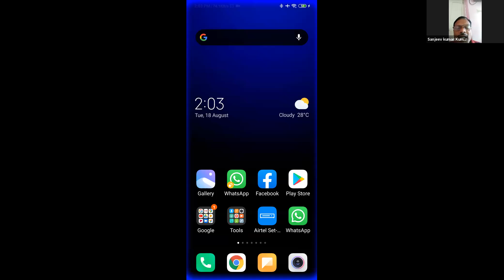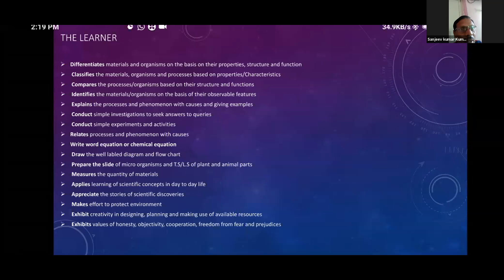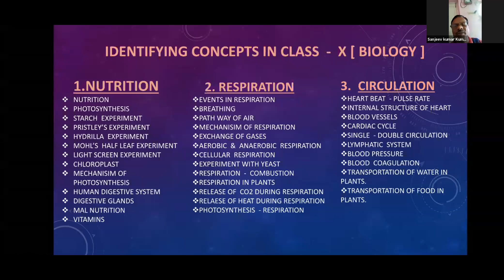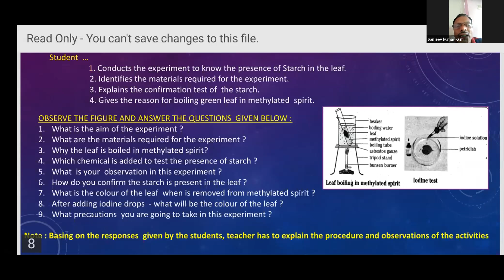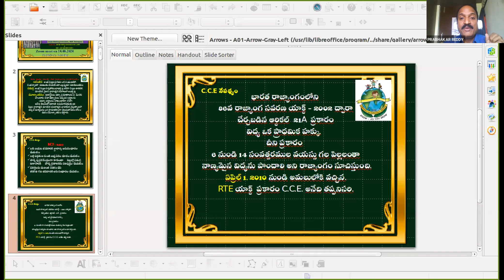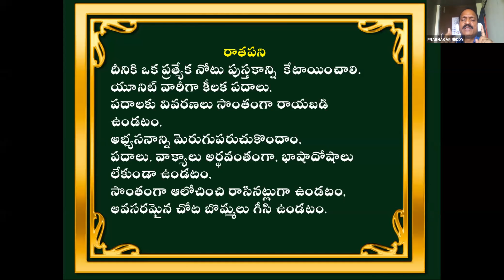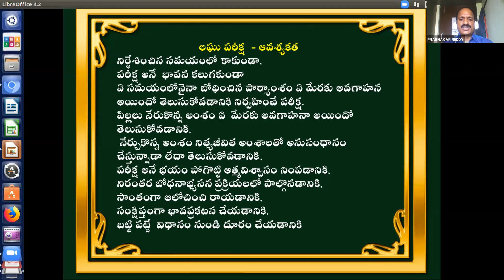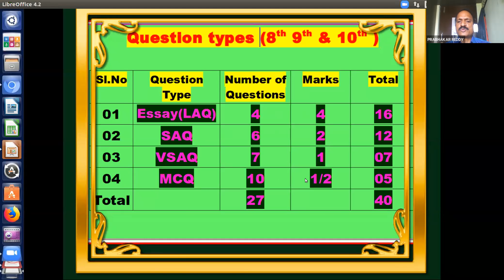SRD-BIOLOGICAL SCIENCE ORIENTATION-DAY 2-18.08.2020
SANGAREDDY-BIOLOGICAL SCIENCE ORIENTATION PROGRAMME
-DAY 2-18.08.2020